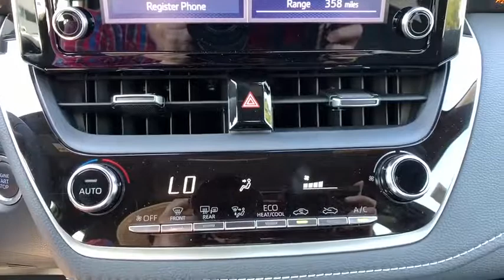2019 Toyota Corolla Hatchback Pasadena, Arcadia, Monrovia, Los Angeles, Alhambra, CA T191511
Blizzard Pearl New 2019 Toyota Corolla Hatchback available in Pasadena, California at Toyota Pasadena. Servicing the Arcadia, Monrovia, Los Angeles, Alhambra, CA area.
2019 Toyota Corolla Hatchback SE - Stock#: T191511 - VIN#: JTNK4RBEXK3069155

Toyota Pasadena
3600 E. Foothill Boulevard

CARPET MAT PACKAGE  -inc: carpet floor mats & trunk mat,SPECIAL COLOR,Front Wheel Drive,Power Steering,ABS,4-Wheel Disc Brakes,Brake Assist,Brake Actuated Limited Slip Differential,Aluminum Wheels,Tires - Front Performance,Tires - Rear Performance,Temporary Spare Tire,Heated Mirrors,Power Mirror(s),Integrated Turn Signal Mirrors,Rear Defrost,Intermittent Wipers,Variable Speed Intermittent Wipers,Rear Spoiler,Power Door Locks,Daytime Running Lights,Automatic Headlights,AM/FM Stereo,MP3 Player,Bluetooth Connection,Telematics,Auxiliary Audio Input,WiFi Hotspot,Smart Device Integration,Requires Subscription,Steering Wheel Audio Controls,Bucket Seats,Pass-Through Rear Seat,Rear Bench Seat,Adjustable Steering Wheel,Trip Computer,Power Windows,Leather Steering Wheel,Keyless Entry,Power Door Locks,Keyless Start,Keyless Entry,Power Door Locks,Cruise Control,Adaptive Cruise Control,Climate Control,A/C,Cloth Seats,Driver Vanity Mirror,Passenger Vanity Mirror,Driver Illuminated Vanity Mirror,Passenger Illuminated Visor Mirror,Floor Mats,Cargo Shade,Power Windows,Power Door Locks,Trip Computer,Security System,Engine Immobilizer,Traction Control,Stability Control,Traction Control,Front Side Air Bag,Lane Departure Warning,Lane Keeping Assist,Lane Departure Warning,Tire Pressure Monitor,Driver Air Bag,Passenger Air Bag,Front Head Air Bag,Rear Head Air Bag,Passenger Air Bag Sensor,Knee Air Bag,Child Safety Locks,Back-Up Camera